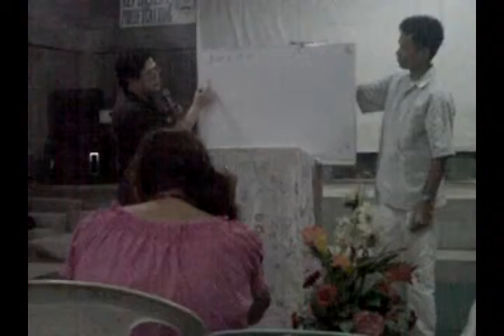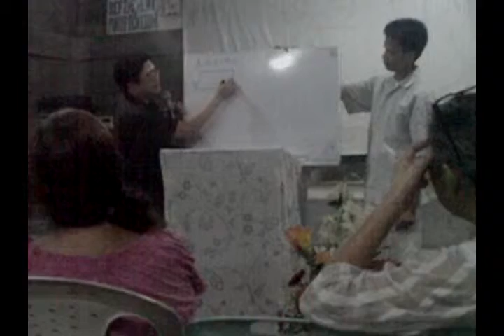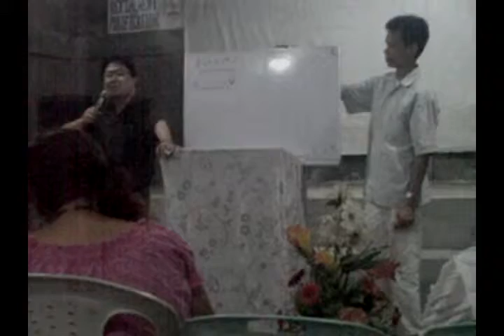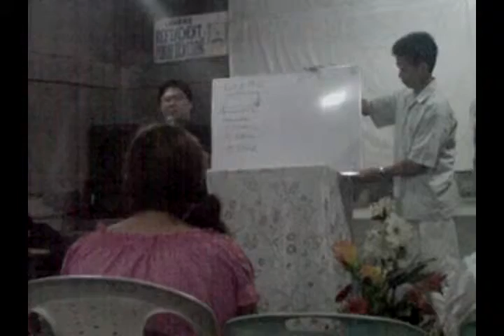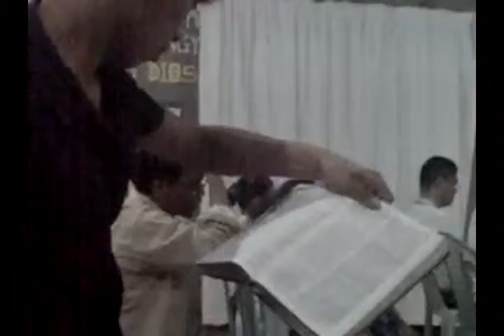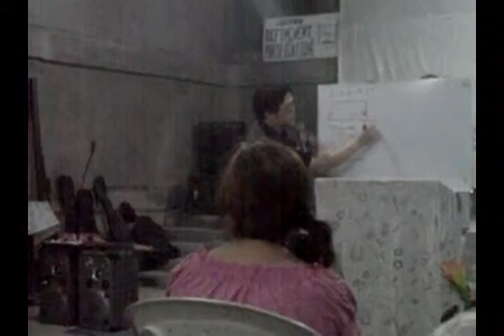Clip IMAG0010 Acts 3 19 21 EndtimEnglish 12 2 13 2 Segment100 00 00 00 12 52